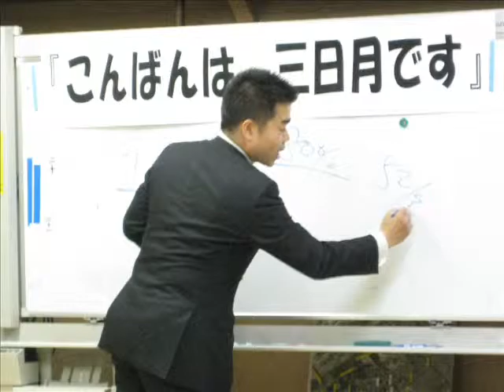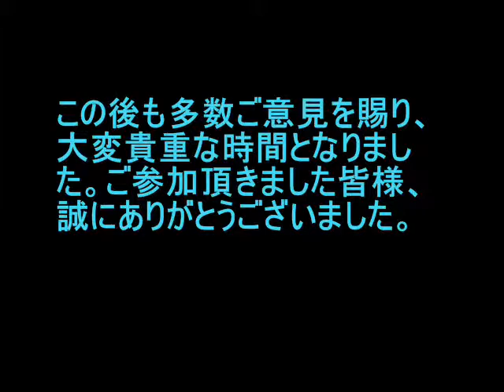こんばんは、三日月です！（090510 守山市立入町）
引き続き各地で開催中の、三日月大造衆議員議員による国政報告座談会「こんばんは、三日月です！」
今回は、守山市の立入町にて開催しました。